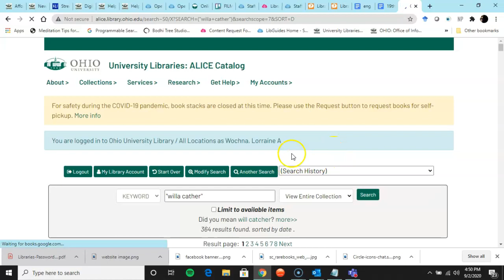finding ebooks in ALICE